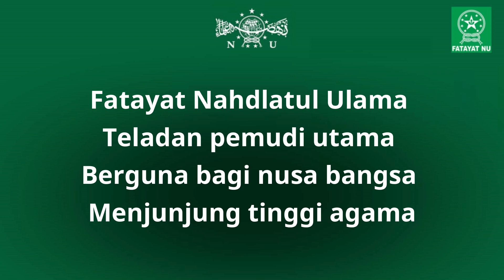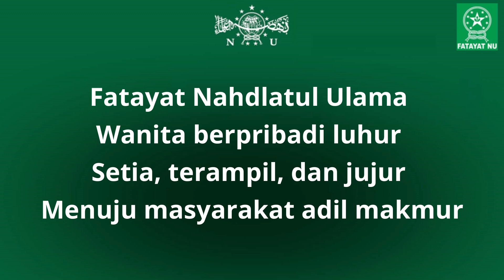MARS FATAYAT JELAS MUDAH MENGHAFAL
MARS FATAYAT NU

Fatayat Nahdlatul Ulama
Teladan pemudi utama
Berguna bagi nusa bangsa
Menjunjung tinggi agama

Fatayat Nahdlatul Ulama
Wanita berpribadi luhur
Setia, terampil, dan jujur
Menuju masyarakat adil makmur

Fatayat berasas Pancasila
Bersendi Al-Qur’an dan Sunnah
Ahlussunnah wal jama’ah
Menuju ridho Allah

Fatayat berasas Pancasila
Ahlussunnah wal jama’ah
Menuju ridho Allah